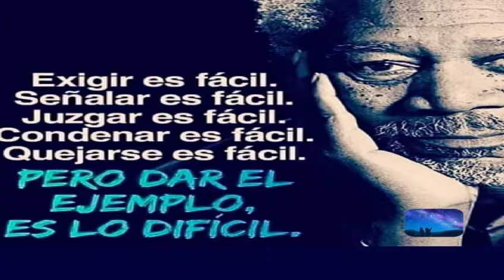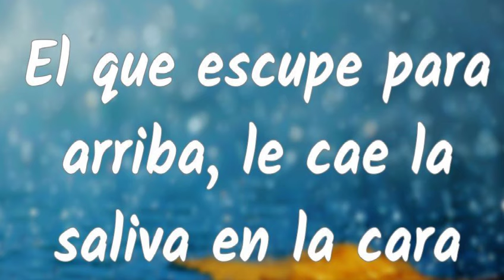Señalar y criticar a los demás es muy fácil... pero cuando le toca a uno duele mucho...